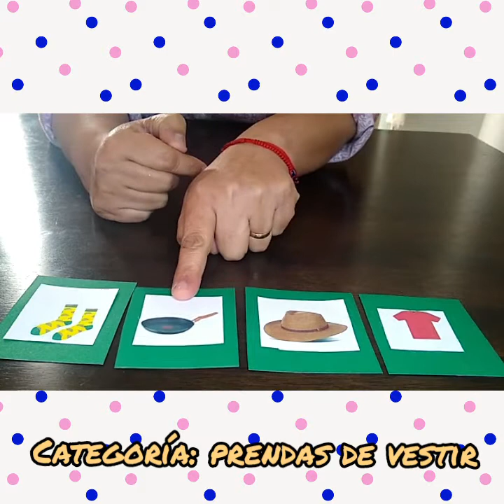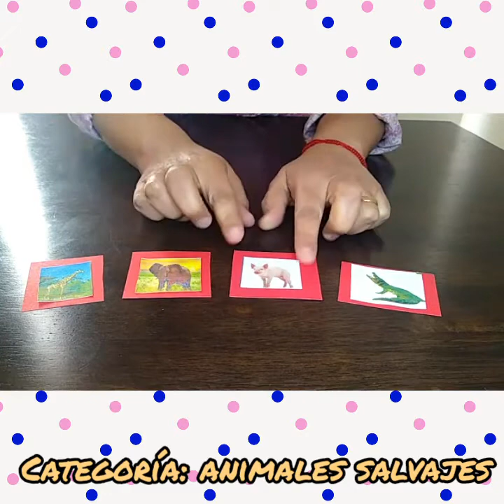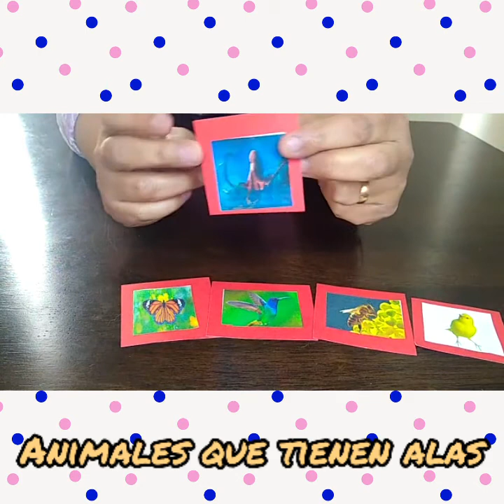El intruso en categorías semánticas